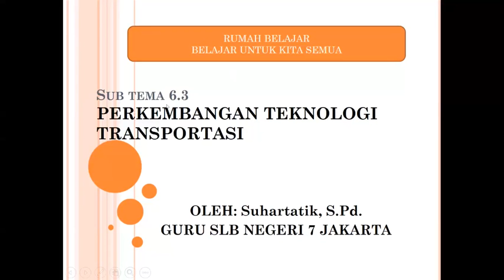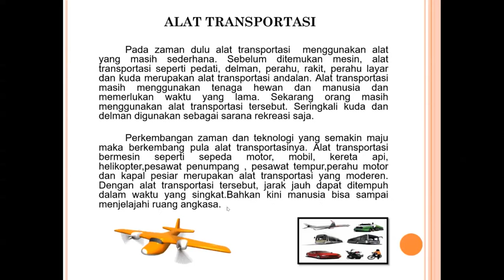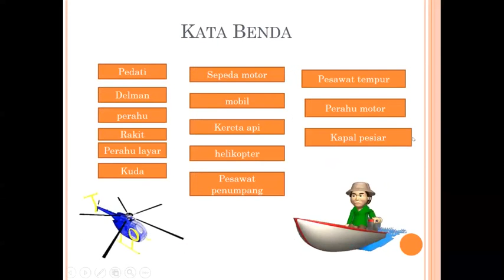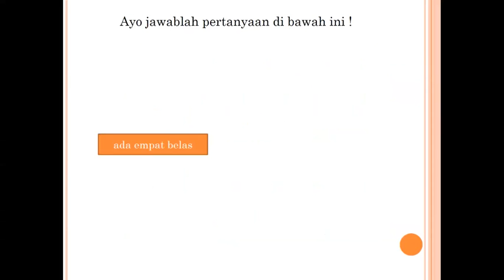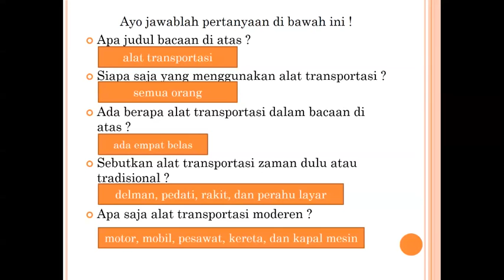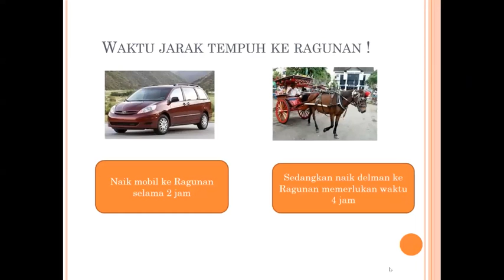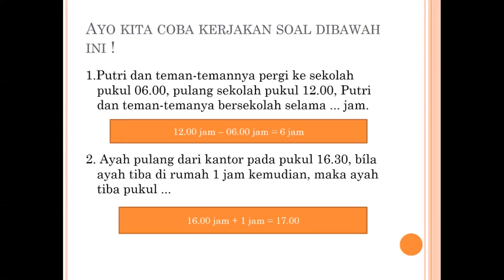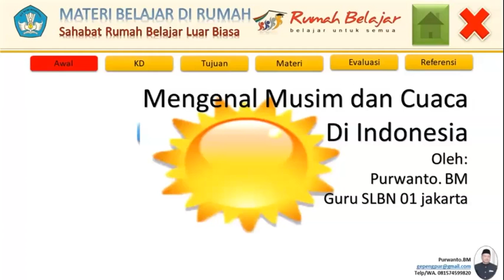Tematik SDLB Tuna Rungu - Perkembangan Teknologi Transportasi - Suhartatik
Halo, Sahabat Rumah Belajar, untuk mendampingi kalian yang sedang belajar di rumah, yuk simak video Belajar Bersama Ibu Suhartatik, S.Pd. dari SLBN 07 Jakarta dengan materi Perkembangan Teknologi Transportasi, mata pelajaran Tematik untuk SDLB Tuna Rungu.